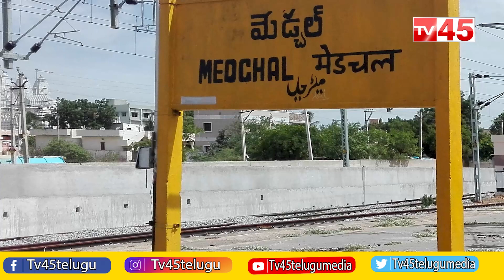Telangana Beer Sale: 7 Lakh Beers Drunk in One Day | 17 రోజుల్లో కోటి బీర్లు స్వాహా - TV45 News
Telangana Beer Sale: 7 Lakh Beers Drunk in One Day
17 రోజుల్లో కోటి బీర్లు స్వాహా ! హైదరాబాదీల రికార్డ్..!